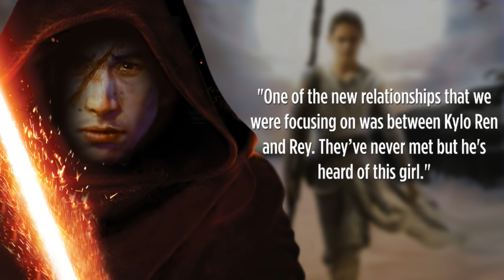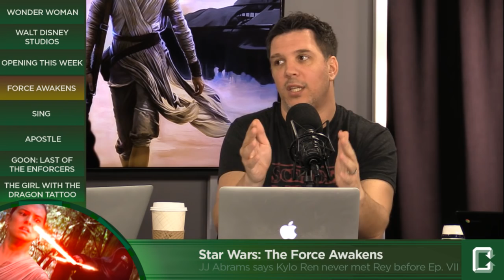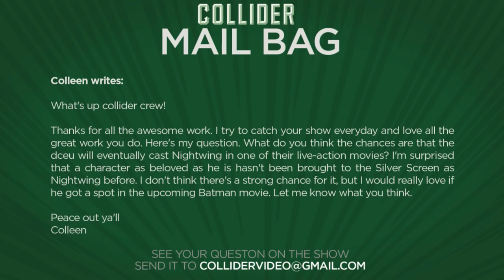New Wonder Woman Trailer Released! - Collider Movie Talk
On this episode of Collider Movie Talk (November 3rd, 2016) John Campea, Kristian Harloff, Mark Ellis, Ken Napzok, Natasha Martinez, and Wendy Lee discuss the following:

-New trailer for Wonder Woman

-Disney has already broken the box office record for 2016

-JJ Abrams says Kylo Ren has never met Rey

-New trailer released for Sing

-The Raid director Gareth Evans to make Apostle

-Goon 2 title and release date announced

-Fede Alvarez to direct The Girl with the Dragon Tattoo sequel

Warner Brothers and DC Films have released a new trailer for Wonder Woman. Directed by Patty Jenkins, the film will show Diana’s life on the mystical island paradise of Themyscira, as well as her meeting with Steve Trevor before leaving her home to enter the throes of World War I.

Disney announced yesterday that the studio has set a new global record for itself by marking this year its biggest at the box office to date — and the year isn’t even over. Disney’s previous record in 2015 saw grosses of $5.84 billion with films like Star Wars: The Force Awakens, Avengers: Age of Ultron, and Pixar’s Inside Out.

Star Wars: The Force Awakens director J.J. Abrams has shed some more light on two key relationships from last year's hit film. Thanks to a Tumblr account Mummies and Lightsabers (via a report from Screen Rant), in the new bonus commentary featured on the upcoming 3D Collector's Edition Blu-ray, Abrams reveals that Rey and Kylo Ren have never met before the events of Star Wars: The Force Awakens.

Universal Pictures has released a new trailer for the latest animated feature from Illumination Entertainment, Sing. The film takes place in a world populated by animals and revolving around a koala named Buster Moon, voiced by Matthew McConaughey, who must put on one big spectacular show to keep his theater from closing. Sing opens in theaters on December 21st.

THR reports that The Raid and The Raid 2 director Gareth Evans will write and direct the new film, Apostle. The movie is about “a mysterious man who travels to a remote island in search of his missing sister after she’s kidnapped by a religious cult - which is demanding a ransom for her return.

Jay Baruchel announced yesterday that a sequel to Goon is not only ready, but it’s been filmed and now has a release date and title. Goon: The Last Enforcer will hit Canadian theaters on March 17, 2017, marking the directorial debut of Baruchel.

According to Variety, Sony pictures is eyeing Don’t Breathe director Fede Alvarez to helm The Girl in the Spider’s Web, the sequel to The Girl With the Dragon Tattoo. Steven Knight penned the script, which is based on the new novel by David Lagercrantz, who took over for the series after the original novel’s author Stieg Larsson died in 2004.

MAIL BAG